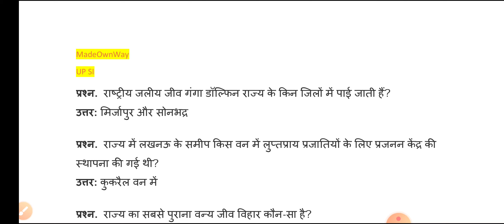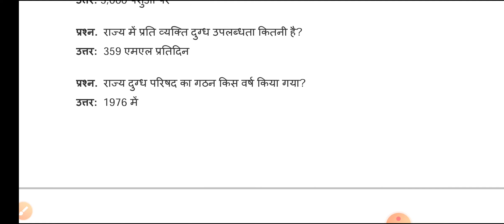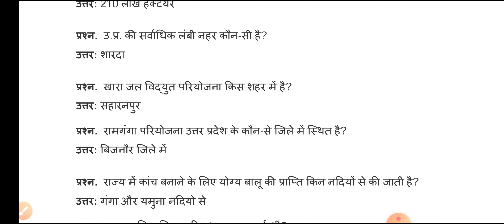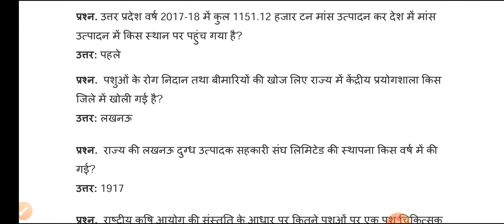UP SI G.K. Questions In 2020 Most Important G.S. Questions in 2020